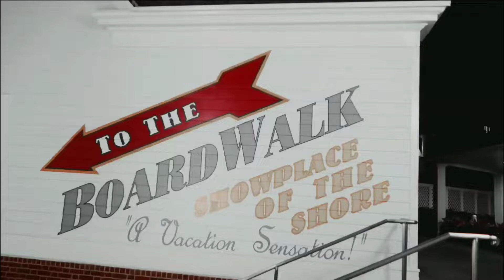Late Night Boardwalk and Disney's Secret Blue Resort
Shawn and Sheeka explore Disney's boardwalk!

Get yourself a dope tshirt:
Negrorlando.rageon.com